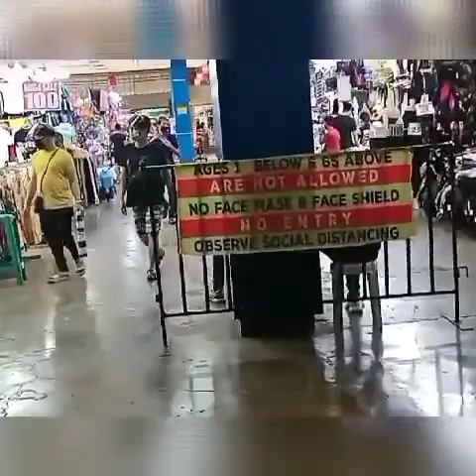MARIKINA RIVER PARK •TIANGGE VLOG PART 1